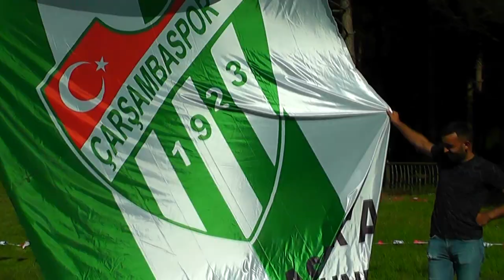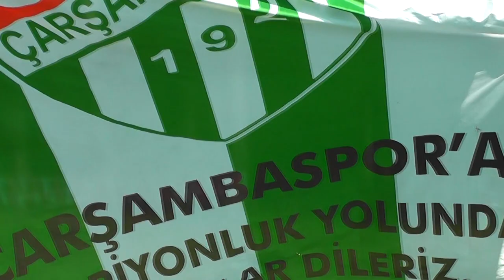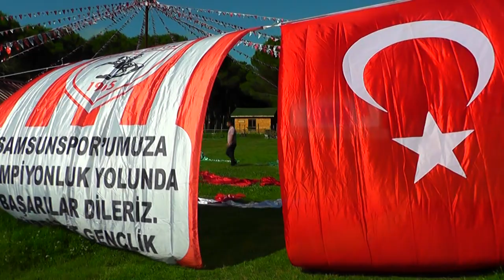Hüseyin Şimşek & Kadir Açıl Düet